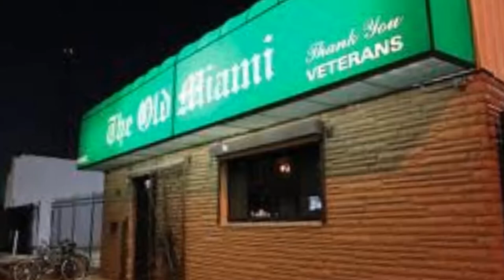grommet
Grommet Detroit Michigan USA